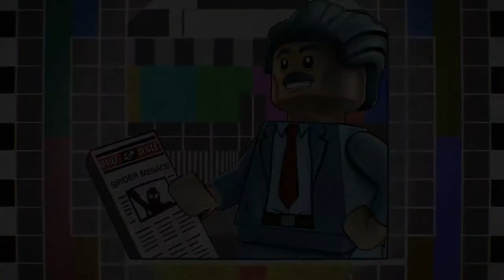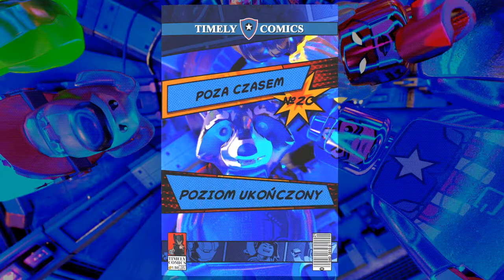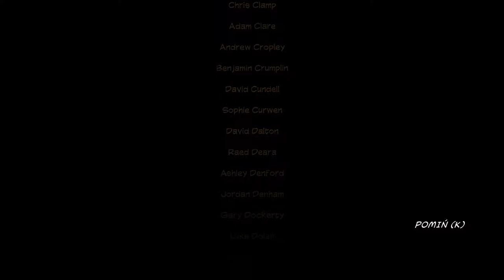LEGO Marvel Super Heroes 2 - part 20 - Poza czasem [END]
LEGO Marvel Super Heroes 2 - kontynuacja LEGO Marvel Super Heroes z 2013 roku. Tym razem naszym zadaniem jest rozprawienie się z podróżującym w czasie Kangem Zdobywcą siejącym zamieszanie w różnych epokach. źrodło - gry-online

cs go izak, cs go double, cs go rap, cs go rewolwer, cs go isamu, cs go poradnik, cs go funny moments, cs go kosa, cs go double poradnik, cs go opening, cs go ace, cs go awp, cs go aimbot, cs go animation, cs go aktualizacja, cs go aim,cs go awp dragon lore drop,cs go bet, cs go betowanie, cs go bhop, cs go best actions, cs go beta, cs go best plays, cs go bhop script, cs go bunnyhop script, cs go bug, gob b cs go, cs go dust 2 b, cs go how to b hop, cs go mirage b smokes, cs go dust 2 b hold, cs go inferno b smokes, gob b cs 1.6, cs go inferno b molotov, cs go dust 2 b smokes, cs go ciekawostki, cs go case opening, cs go celownik, cs go cheats, cs go config, cs go ciekawostki i triki,cs go cheater, cs go clutch,cs go ćwiczenie aima, cs go jak ćwiczyć celność, cs go jak ćwiczyć granaty,cs go dragon lore drop, cs go deathrun, cs go dzieci cs go dust 2, cs go download non steam cs go easter eggs, cs go epic moments, cs go edit,cs go esl fragmovie, cs go funny, cs go free, cs go fails, cs go fps,cs go free skins, cs go fail, 2015lolyou cs go gameplay, cs go gift, cs go gimper, cs go giveaway, cs go global elite vs silver, cs go gameplay po polsku, cs go gra, cs go gift package opening, cs go global offensive, cs go granaty, kenny cs go hack cs go hack download, cs go happy, cs go haxy, cs go headshot, cs go how to bunny hop, b&h cs go, cs go isamuxpompa opening, cs go izak overwatch, cs go in real life cs go jak zarobic, cs go jak zdobyć skiny, cs go jak grac, cs go jak być lepszym, cs go jak zwiekszyc fps, cs go jackpot poradnik, cs go john cena, cs go jak zmienic celownik cs go knife, cs go kennys, cs go komendy, cs go kontrakty, cs go konkurs, cs go kosy, cs go karambit, cs go knife ace cs go lounge, cs go lounge poradnik, cs go lolyou, cs go lan,cs go lounge best win, cs go legalne wh cs go, cs go ładne skiny za grosze, cs go ładne tanie skiny, cs go ładne tanie kosy, cs go ładne skiny, cs go ładne kosy, cs go ładne skiny za grosze awp, cs go łatwe skiny, cs go nóż mirage cs go milionerzy,m9 bayonet cs go, cs go non steam, cs go nitro, cs go ninja, cs go najlepsza akcja, cs go non steam download pl, cs go new weapon, cs go new nuke, cs go nowa broń, cs go new case, cs go new gun, tips n tricks, na vi cs go otwieranie skrzynek, cs go overwatch, opening kosa, cs go opening dragon lore, cs go odc 1, cs go opening izak, cs go od zera do kosy, olofmeister otwieranie skrzynek kosa, csgo.pl, cs go poradnik dla początkujących rojov13 csgo najlepsze akcje z mixów devaxes izak rojo rock isamu betowanie ace simple scream shroud counter strike global offensive skiny csgo darmowe skiny  dedyk txt pvp 1.7.2 minecraft pvp pvp txt 1.7.2 txt pvp 1.8 hasa dnku screamking1337 mironq freeze4 polski hamachi non premium specjalowsky txt czesiekplaygames non-premium freebuild ffa survival hardcore survivalgames games igrzyska śmierci smierci hunger game gra gry diaxy kilof skkf madzia madzik89 ctsg rockalone2k kwadratowamasakra masakra kwadratowa przygoda przygody z minecraft alpha beta gama nudy workbencha pierwsze kroki dedykowywany bez chamahi youtube polski pingwin polskipingwin minecraftblow top jjayjoker minecraftbremu bremu rekord tnt creeper boom kilof gilof hamaczi pl CTSG most popular one in the world pies dog english only pro infinity ferrari formula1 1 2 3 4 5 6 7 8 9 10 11 a b c d e fg h i j k m n o p r s t u w x y z spam bot metin2 sura szaman wojownik woj polska polacy szaman ninja naruto przerobka piosenka dyrt dirmc.skkf.net hard easy medium nightmare buraczekcebulaczek skin mincraft minkraft przebieraniec batman konkurs 100 1000 zl akcje budowla brick cegła stone kamień zamek wieża kopuła world edit worldguard guard eu eng logblock skkf2 plugin bukkit .org paczka pluginsów pluginsow chunki trolling bf3 bf4 black ops2 ops call of duty medal of honor rojov13 rojovsms shop vip supervip admin moderator  tool szkolenie rekrutacja creative glowstone adventure superplaski dobudowy rozbudowa reaktywacja 100 slotow 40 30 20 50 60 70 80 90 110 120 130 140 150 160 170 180 giveaway csgogiveaway 50subów subskrybcji prolog part20 20 część20ta 20część gra na 100% 100 % game100% game full the shiver theshiver lego yt marvel super heroes 2 rocket racoon thor ironman spiderman thor drax kang star-lord groot gamora she-hulk captain america ms marvel captain marvel spider-man wasp white tiger kraven doctor octopus klaw captain universe doctor strange enchantress surtur heimdall loki odyn mordo wang james jamison daredevil luke cage iron fist kingpin hammerhead spider-man noir steel serpent spider-gwen green goblin 2099 venom electro spider-man miguel 2099 carnom carnage red king hulk bruce banner attuma torg horus faraon maximus crystal black bolt medusa lockjaw triton ravonna ant-man finał koniec gry